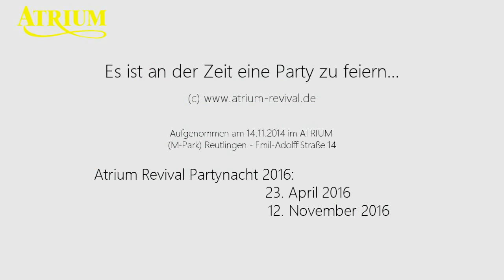Best of Atrium Reutlingen - Revival No 12 - 14. November 2015